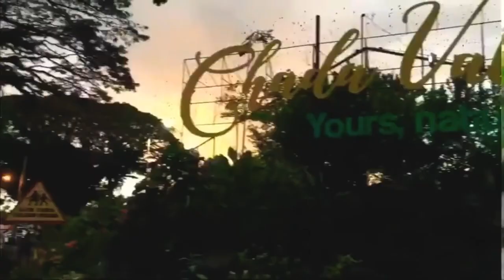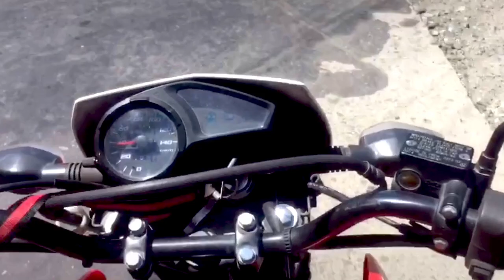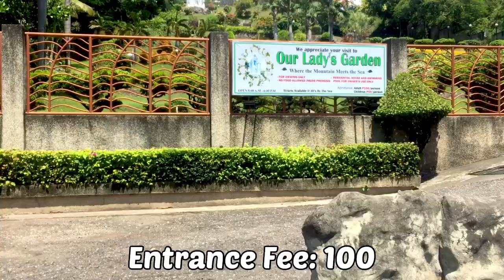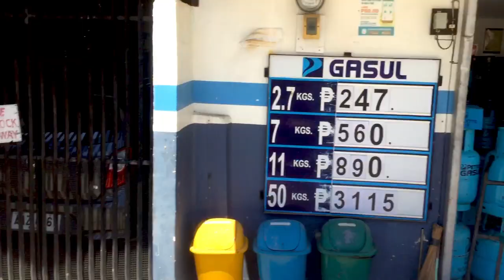ROAD TRIP AND BUYING FRUITS ALONG THE WAY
HELLO EVERYONE!
Our travel destination is from Bais City to Dumaguete City, Negros Oriental. Drop by at the Municipal of Sibulan to buy some fruits along the way.

CTTO to all of my background music. God blessed.